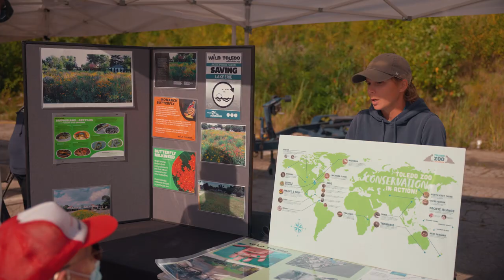SturgeonFest | Toledo Zoo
Each fish will be microchipped with a painless tag, allowing permanent identification. If your sponsored fish is recovered as part of the on-going monitoring efforts, Toledo Zoo staff will notify you.

Start a new tradition with Dad and experience this year's Sturgeon Fest on October 7! Watch the video to see highlights from last year’s Fest.